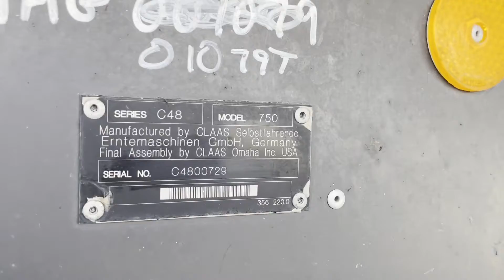2013 CLAAS LEXION 750TT For Sale